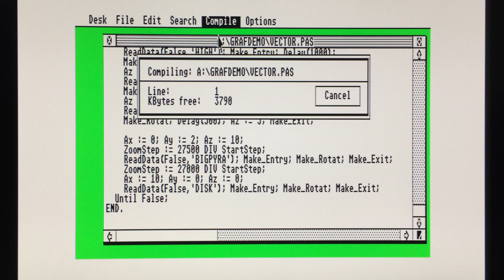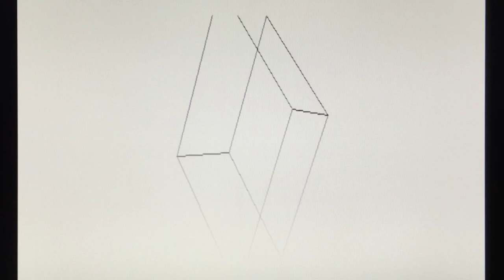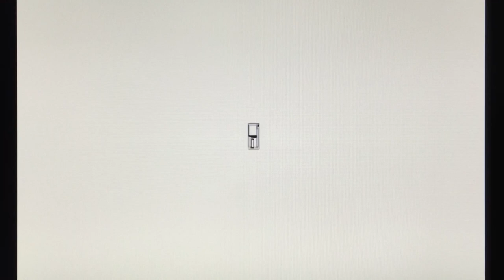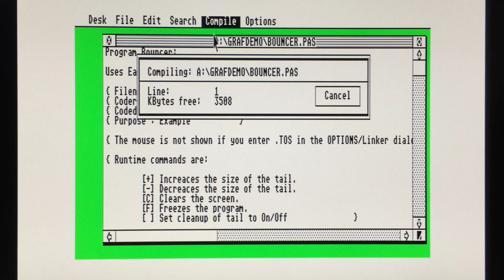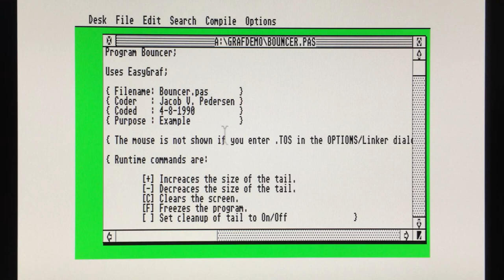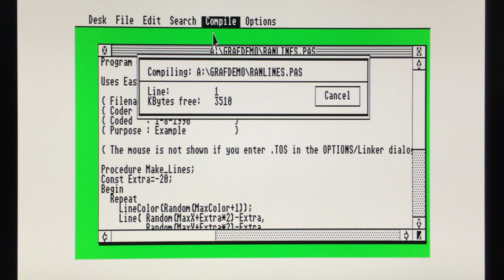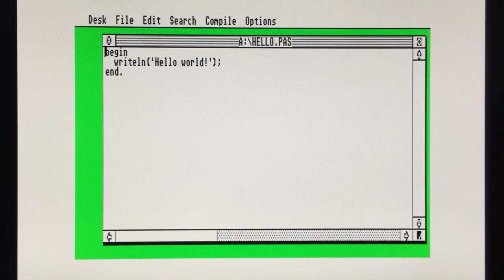Atari ST - Maxon Pascal (HiSpeed Pascal) - graphics demos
Maxon Pascal is a pascal compiler for Atari ST and Amiga that is compatible with PC TurboPascal 5.0. This version runs on Atari ST and is quite fast as for an higher level language. This demo was distributed with the compiler.